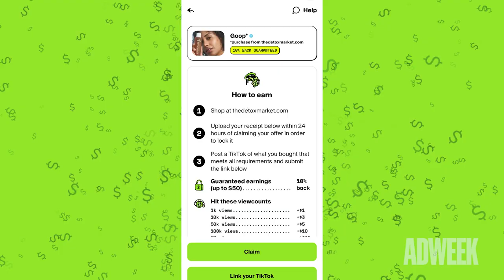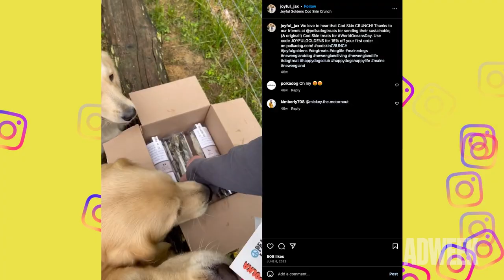How Microinfluencers Are Upending Brand Marketing and Customer Interactions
More and more people are creating content: 30% of people 18-24 consider themselves creators, as do 38% of those 25-34, according to a 2022 HubSpot survey. People are living their lives digitally, and potentially becoming famous in doing so. Brands used to have to worry separately about their customers, whom they hope would say nice things about them via word-of-mouth marketing; and celebrities, who are partners in advertising and branding.

How should brands approach a new media landscape, where everyone is somewhere in between regular Joe and influential?